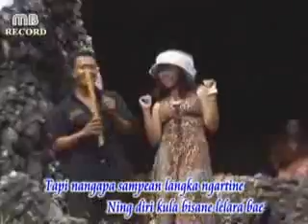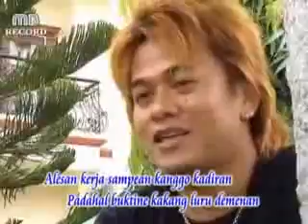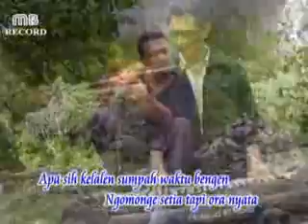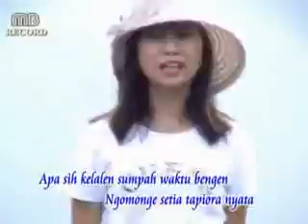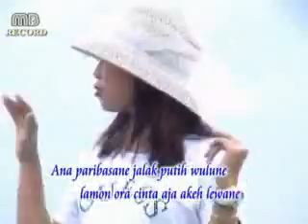tarling(brandal kemped)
kanggo wong kemped kabehh special nggo nok wiwi ng rasoenk